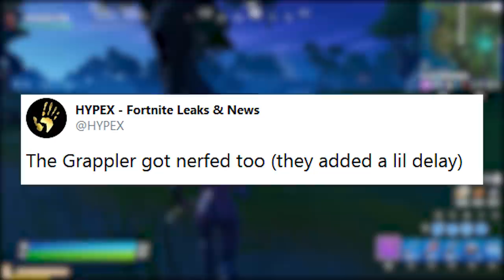FORTNITE - SALVAR ITENS INVENTÁRIO, C4 NERFADA e MUDANÇAS NO MAPA!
Fala gurizada, nesse vídeo comento mais novidades da atualização 12.20 no Fortnite Battle Royale, salvar presets no inventário, c4 nerfada, mudanças no mapa, novo modo com armas removidas e mais. Espero que gostem :)